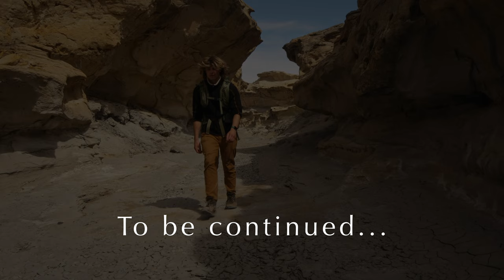Silent Hiking in the Canyons of Utah for 2 Days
I spend 2 days exploring and attempting to but ultimately not succeeding in photographing the incredible wilderness of Utah. I hope you enjoy this silent adventure as I explore this otherworldly landscape.

Hope you guys enjoy it, have a great day!

My Camera Gear -
Canon EOS R
Canon 24-105 f4 L USM Lens
Tamron 100-400mm Lens
Sigma 14-24mm f/2.8 Lens
Benro TMA38CL Mach 3 Tripod
Shimoda Action X70
Spare Batteries For Camera

Post-Processing Software -
Adobe Lightroom
Adobe Photoshop
OBS Studio
Audacity